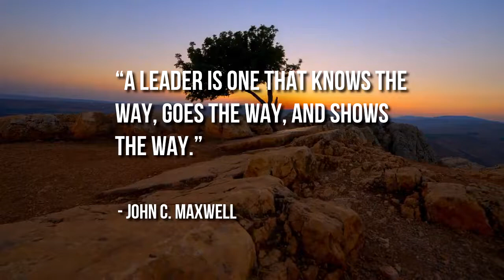Quote by John C. Maxwell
"A leader is one that knows the way, goes the way, and shows the way."